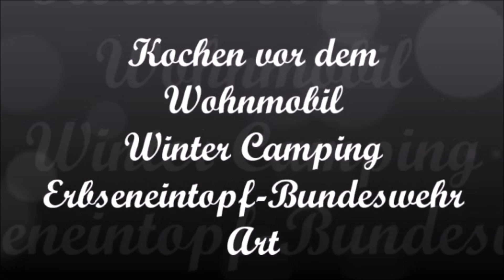Camping Erbsensuppe selbst gemacht Teil 1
Erbsensuppe nach Bundeswehr Art
 Kochen auf dem Campingplatz
Rezept am Ende des Videos